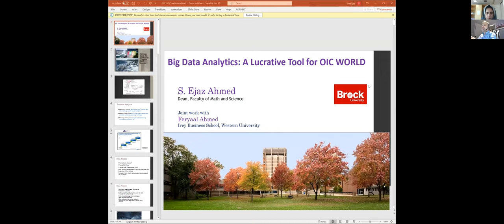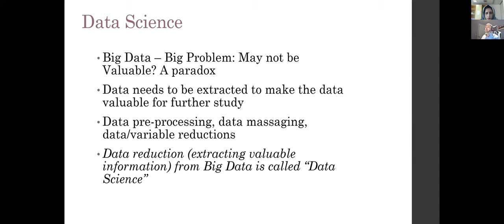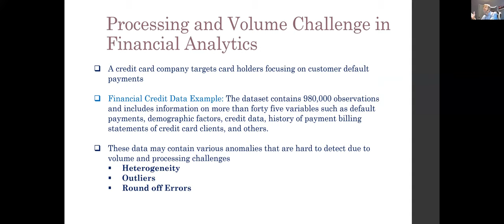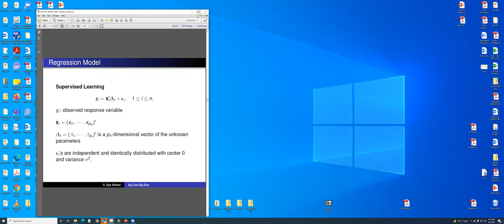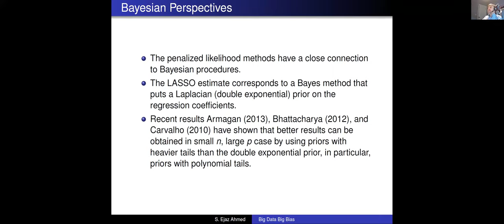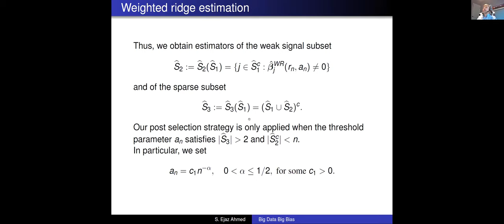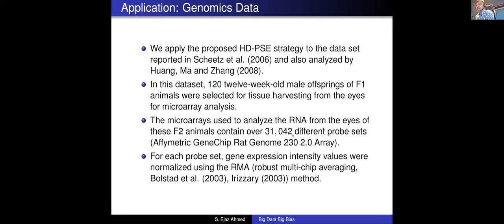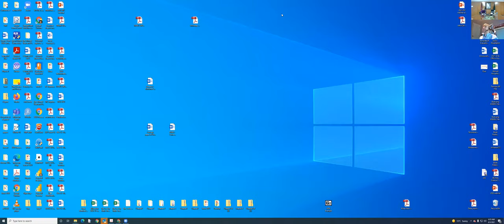Big Data Analytics: A Lucrative Tool for OIC by Prof. Dr. S. Ejaz Ahmed